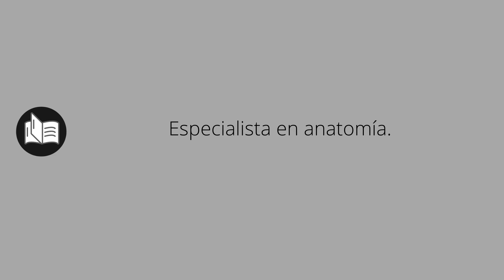Que significa ANATOMISTA • anatomista SIGNIFICADO • anatomista DEFINICIÓN • Que es ANATOMISTA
Que significa anatomista en español. Cual es el significado y definicion de anatomista. que es anatomista. anatomista definiicon en español. Todos los significados y definiciones del diccionario español.

Diccionario de la RAE (Kindle):
Diccionario de la RAE (Tapa dura):
Diccionario de primaria VOX:
Diccionario Esencial de la Lengua Española:
Diccionario Cambridge Español - Inglés: